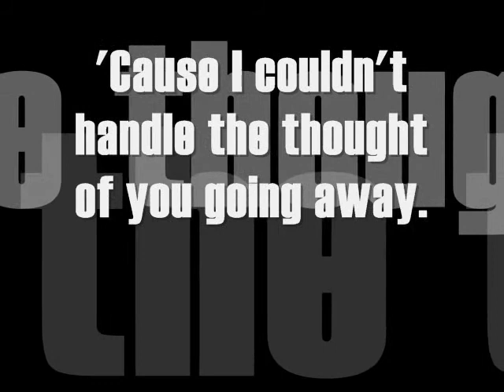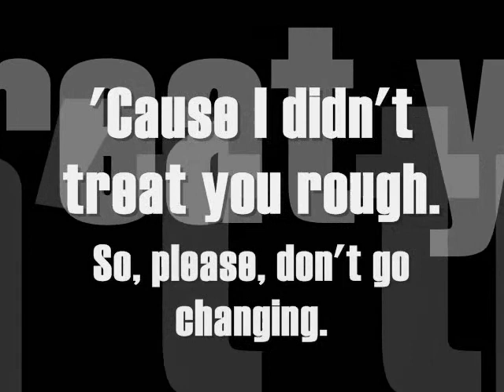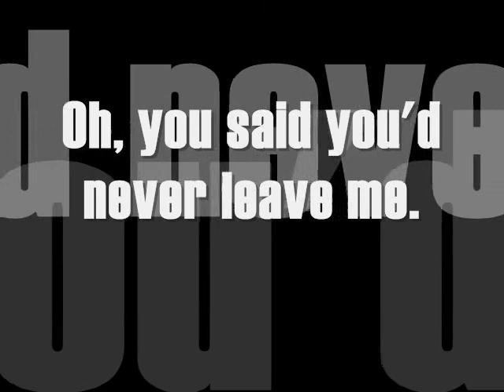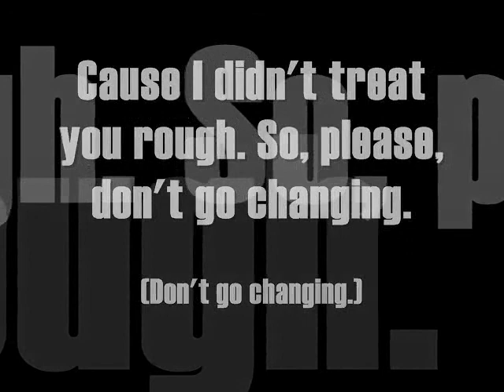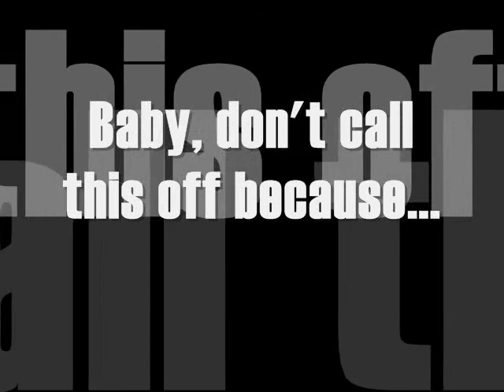McFly - Sorry's Not Good Enough (Lyrics)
Enjoy xx